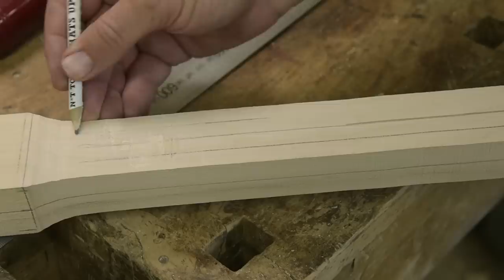Blacksmithing - Making a potato hoe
A hoe can come in many shapes and sizes. Today I make a leaf shaped one, that is perfect for digging and harvesting potatoes and other vegetables.